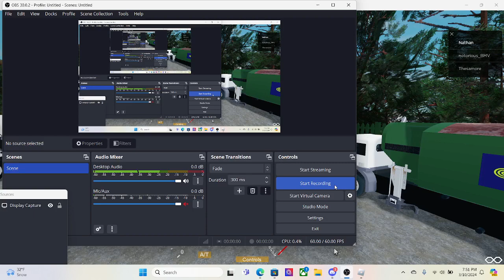GARBAGE TRUCK FAIL ROBLOX